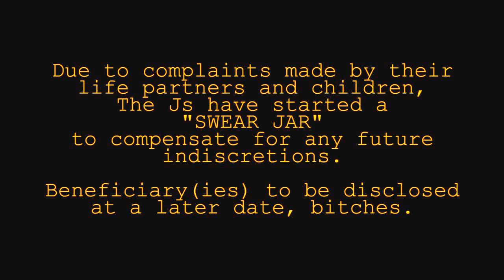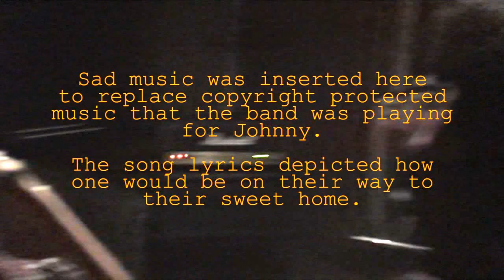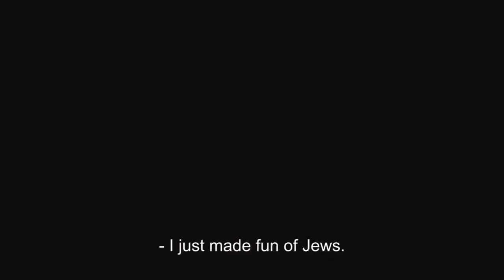Episode II: Sticks And Carrots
A documentary series about The Js, a Montreal underground band.

In this episode, Jay explains and demonstrates his 'sticks and carrots' tactic and The Js write a new song.